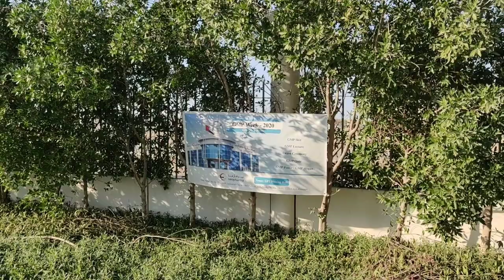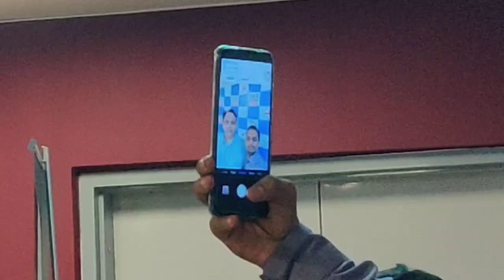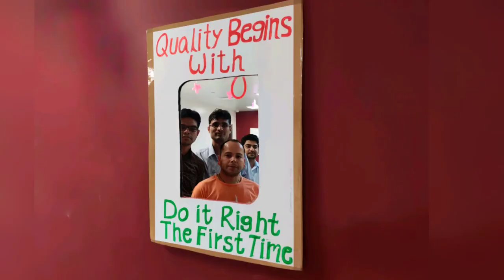ReLive GMP Week 2020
GMP Week 2020 at Neopharma